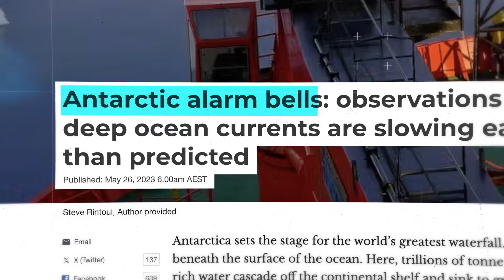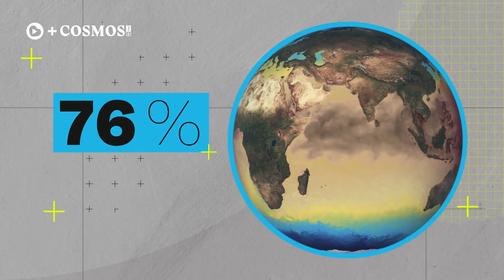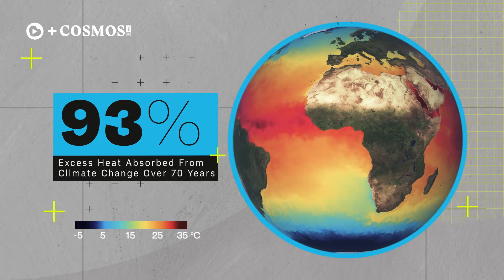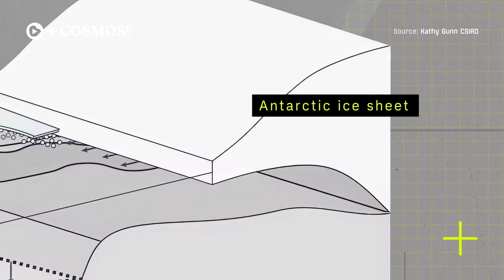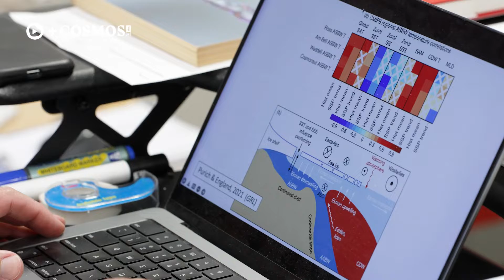Cities not ready for sea level rise says expert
A leading Australian oceanographer says Australia’s coastal cities, including Sydney, are “not viable” if high-end projections of future sea level rise from global warming play out.

This video is part of our Cosmos Archive.

ABOUT
ConnectSci News publishes the latest scientific research and discoveries from Australia and overseas. It is editorially independent and creates fact-based content.